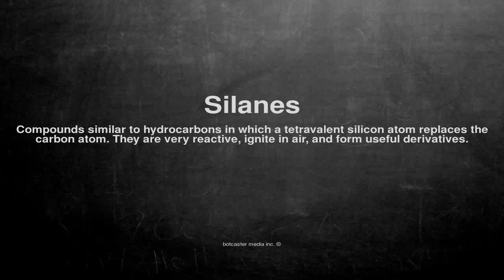Medical vocabulary: What does Silanes mean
What does Silanes mean in English?